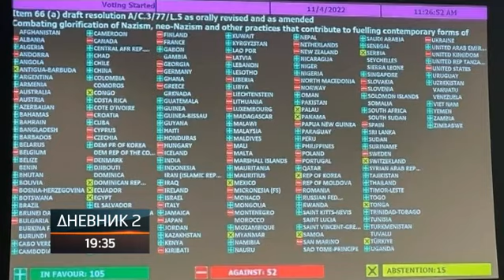Trišić Babić za RTRS: Predstavnik misije BiH samovoljno glasao protiv ruske rezolucije